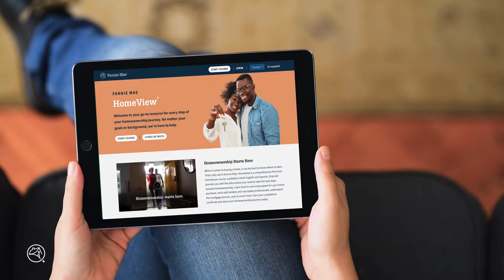About Us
At Fannie Mae, we're working to expand housing opportunities for everyone in America. Explore all the ways we can help